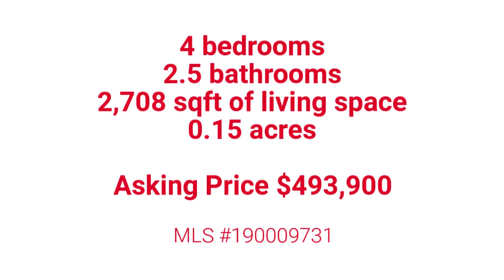2170 Hunter Glen Ct, Reno, NV 89523 | Nevada Homes for Sale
Somersett property with NO HOA! Don't miss out on this stunning Lennar build property. It boasts 4 bedrooms 2.5 baths, three-car garage property on a quiet cul de sac with mountain views. Owners just had the terrace put in the fully landscaped back yard (an added value of $28k) that is ready for your summer barbecues. This property is zoned for the 5-star rated, WCSD School of the Year, Rollan Melton Elementary School.